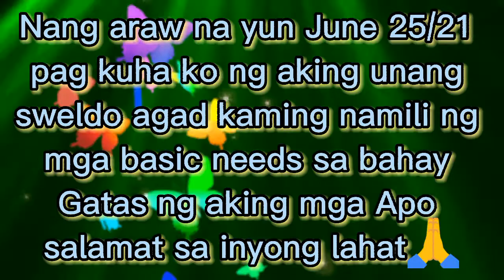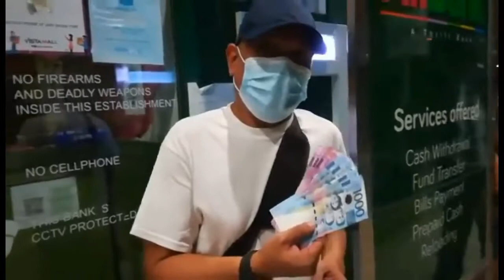"KATAS NG YT" Trailer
A million Thanks sa mga nag Super Chatter at nag pa Member sa aking channel, salamat sa pag titiwala nyo po sa akin!!! dahil po sa inyo nag karoon po ako ng una ko pong sahod dito sa YT. kahit maliit lamang po ay napaka laking tulong na po sa amin! ang inyong suporta, nakabili po kami ng mga basic needs sa bahay at gamot pagkain at gatas ng aking mga apo👍🇵🇭 nawa ay patuloy po kayong mag tiwala sa akin bilang small youtuber👍

own this video/track nor the image
featured in the video. All rights
This video is for promotional and entertainment
purposes only.

USED IN THIS VIDEO".FOR PUNGLE PURPOSES ONLY